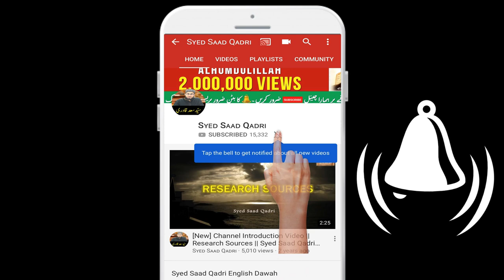Kya Esal e Sawab HADITH se sabit hai